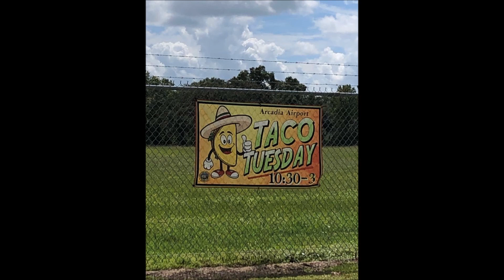The Coon Prairie Ramblers to Shelly Peacock about the Arcadia Municipal Airport and Taco Tuesday.